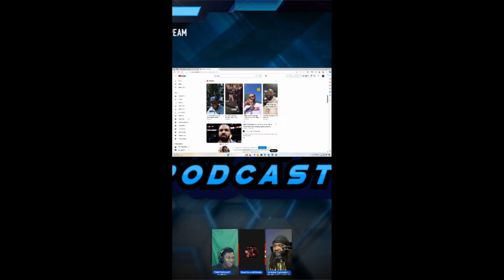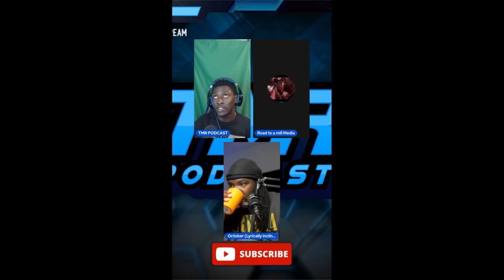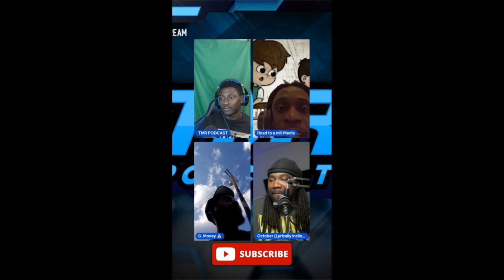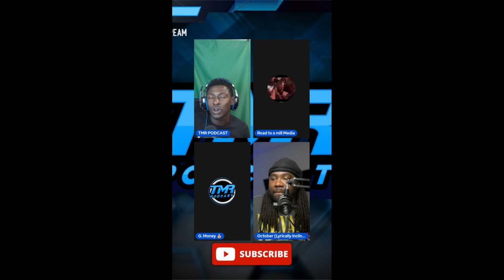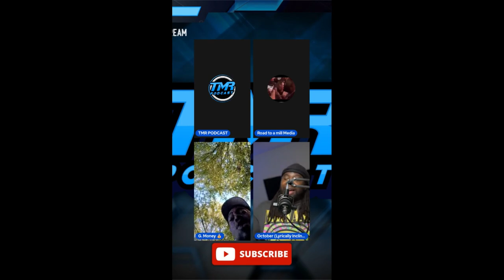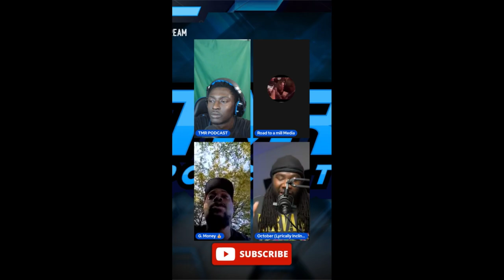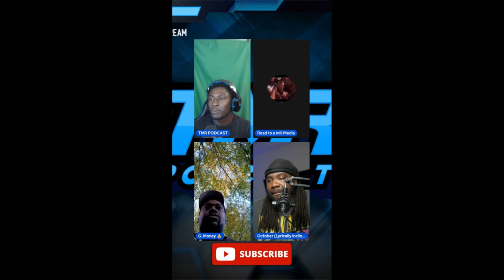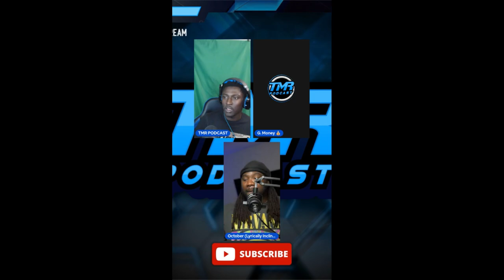Rick Ross Attacked,RBE Full Circle Breakdown + more | TMR PODCAST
BATTLE RAP, BOXING , HIP HOP MUSIC AND ENTERTAMENT